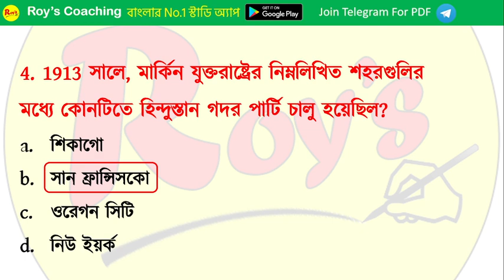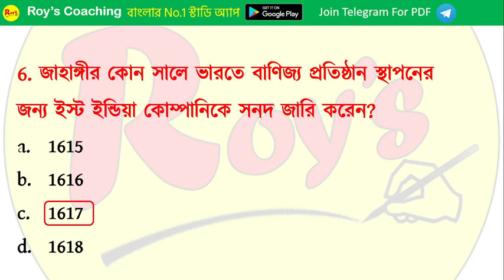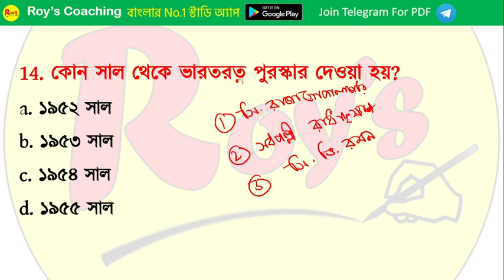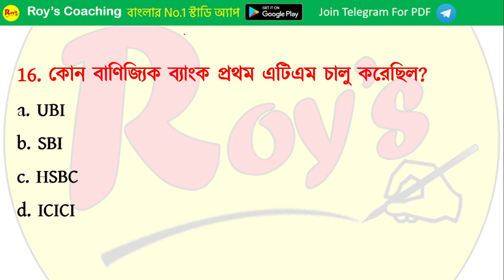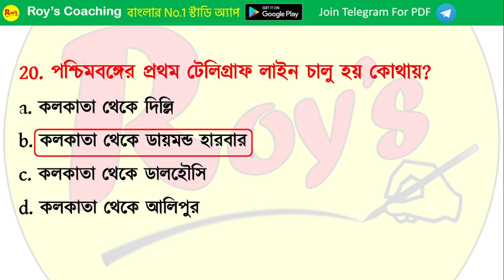WBSSC SLST GK Class || Roy's Coaching TET | WBSSC SLST PT 2022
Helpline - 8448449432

WB TET Bengali Class | West Bengal Primary TET 2021| Roy's Coaching TET